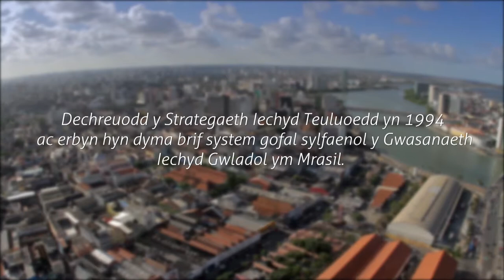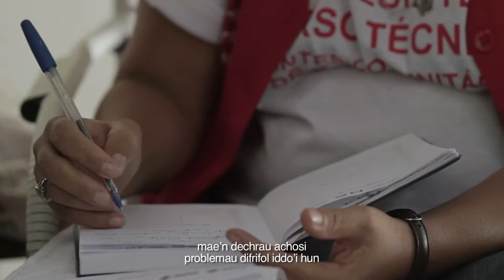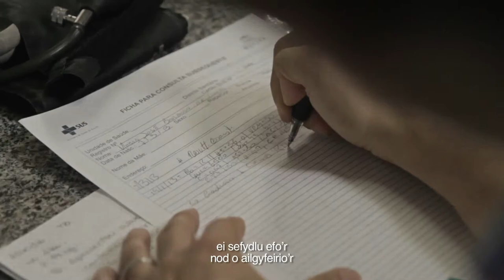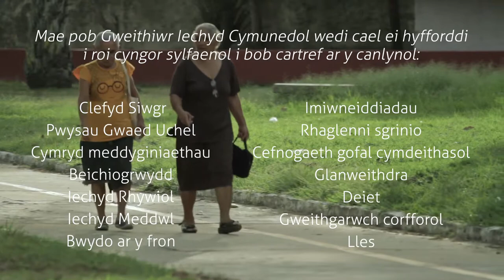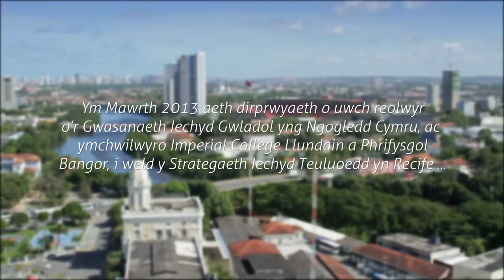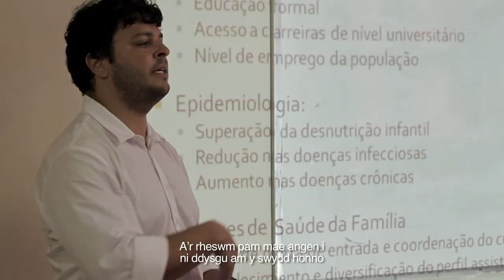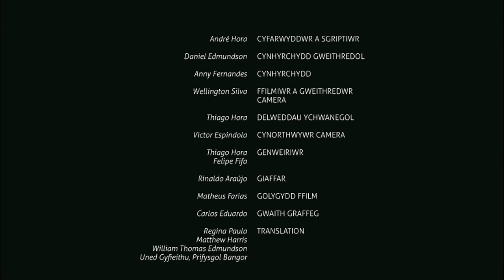Gweithwyr Iechyd Cymunedol - dysgu o Strategaeth Iechyd Teuluol Brasil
Mae swydd y Gweithiwr Iechyd Cymunedol ym Mrasil yn dechrau cael ei chydnabod fel un sy'n arloesi ym maes gofal iechyd a chymdeithasol, a all fod o fudd i systemau iechyd mewn gwledydd sy'n datblygu ac economïau sydd wedi eu diwydianeiddio.  Mae ymchwilwyr o'r Imperial College, Llundain, Prifysgol Bangor, y 'London School of Hygiene
and Tropical Medicine', ac Iechyd y Cyhoedd Cymru wedi bod yn cydweithio gyda Bwrdd Iechyd Prifysgol Betsi Cadwaladr i ddod â'r gwersi o fodel Gweithiwr Iechyd Cymunedol Brasil i ogledd Cymru. Mae cynlluniau'n cael eu cwblhau i drosi'r swydd hon i safleoedd peilot.